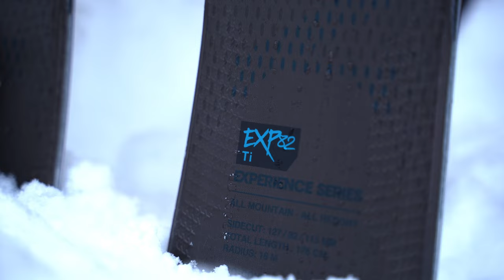Rossignol Experience 82 TI | 2023 Allmountain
Du bist ein Allrounder oder Sportler der es gerne auch mal etwas gemütlicher angehen lässt, dann haben wir mit dem Rossignol EXPERIENCE 82 TI den passende Ski für dich. Dieser Ski geht mit dir durch Dick und Dünn geht, ohne zu viel Kraft zu fordern.

Der Rossignol Experience 82 TI ist ein All Mountain Ski. Mir gefällt auch das Alltrail-Profil mit der Rocker-Schaufel diese ist für jedes Gelände und alle Schneebedingungen geeignet. Sie bietet eine ausgewogene Mischung aus Präzision auf hartem Schnee und Verspieltheit auf weichem Schnee. Der spezielle Sidecut aktiviert die Schaufel ab der Schwungeinleitung und verstärkt die Aktivität des Skiendes.

Der Rossignol Experience 82 TI ist ein schön harmonischer Allmountain-Ski, der sich angenehm über den Flex fahren lässt. Liegt in allen Radien stabil und verzeiht auch den ein oder anderen Fahrfehler, wenn es nicht zu sportlich oder schnell dahin geht. Trotz seiner breiten Skimitte präsentiert sich der Ski angenehm spritzig und agil. Und das sowohl auf der Kante gefahren als auch moderat gedriftet oder gerutscht. Dank seiner flexiblen Rocker-Schaufel und der großen Auflagefläche schwimmt der Ski im weichen Pulverschnee und bei Sulz- oder Firnschnee-Verhältnissen angenehm harmonisch auf und verzeiht hier wie auf der Piste gefahren auch den einen oder anderen Fahrfehler. Schöner Ski zum locker dahin Cruisen, der wenig Kraftaufwand einfordert.